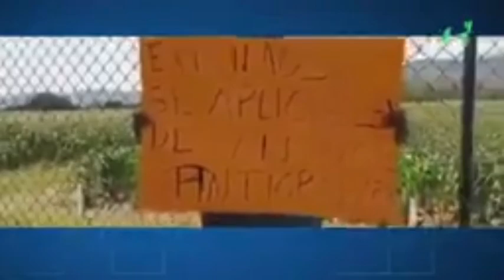GRANJAS CARROLL, UNA DISPUTA AMBIENTAL PARTE 1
Granjas Carroll. Una disputa ambiental.

La región de Perote, Veracruz, es una de las principales zonas de granjas porcinas y avícolas del país; una industria dinámica, pero que también es el foco de una serie de denuncias sobre contaminación ambiental y acaparamiento de agua. El caso de la empresa Granjas Carroll es quizá el ejemplo más mediático, incluso ha cobrado la vida de manifestantes; sin embargo, no es el único.